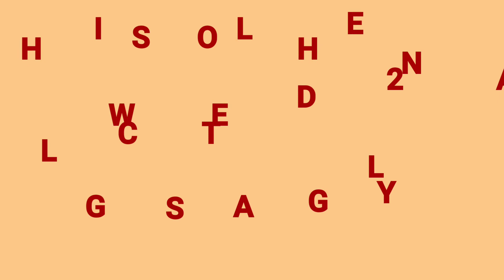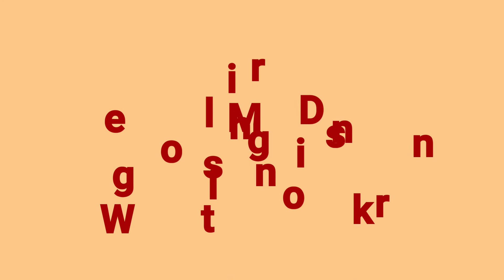WEIGHTLOSS CHALLENGE DAY 22